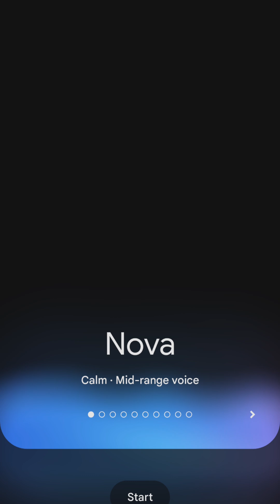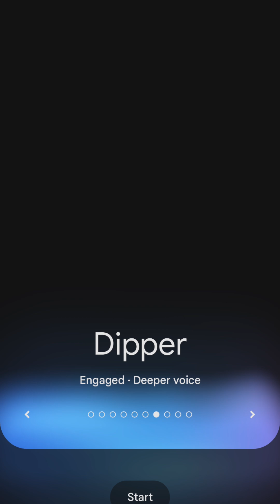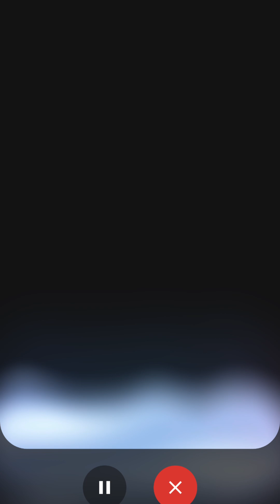Gemini Live - First Use on a Pixel 7 Pro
I just noticed Gemini Live was available via the Gemini app installed on my Pixel 7 Pro smartphone. I recorded my first use and asked a couple of questions about session IPAs since I was enjoying a Founder's session IPA.